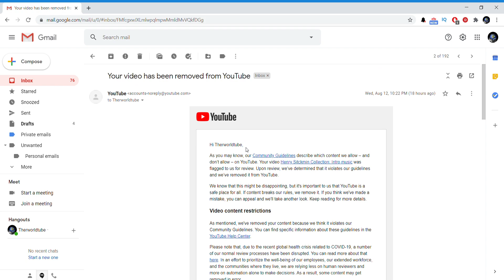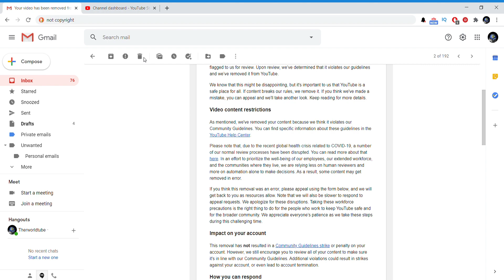My videos has been removed from YouTube... for no specified reason.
One video was just a minute long of me recording the intro of the game and the other was just me playing and reviewing the game after "accidents". But won't dissuade a Flash and Stickman gerne fan.